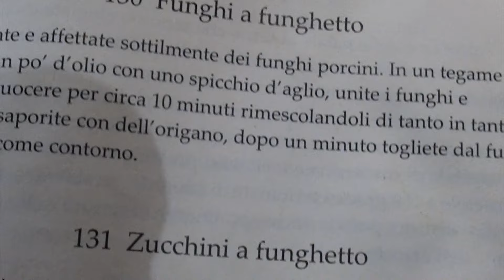Zucchini a funghetto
Salve amici, oggi vedremo la ricetta di un contorno leggero, gustoso e molto semplice e veloce da prepararsi: gli zucchini a funghetto.
Scaldate un po’ d’olio in un padellino e fatelo insaporire con uno spicchio d’aglio; affettate a rondelle sottili gli zucchini. Non utilizzate quelli grandi di colore verde scuro perché sono acquosi e con poco sapore; cercate invece quelli di tipo verde chiaro denominati "zucchino genovese".
Metteteli nel padellino e lasciateli cuocere 8-10 minuti. Se li preferite più morbidi cuoceteli col coperchio.
Salate.
Un minuto prima di spegnere inserite un pizzico di origano e togliete l’aglio.
Si servono tiepidi, di contorno agli arrosti o ai bolliti e si accompagnano bene anche con il pesce.